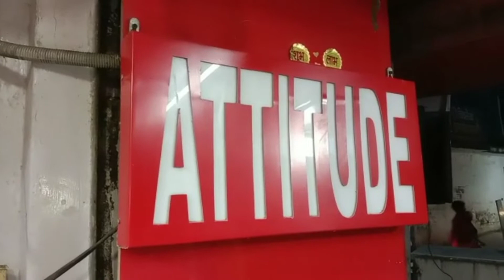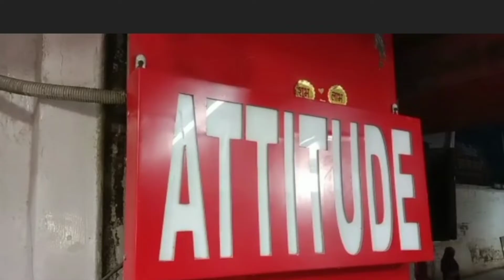Marwa in ATTITUDE Shop | Ma sha Allah ❤️ | Kasia, Kushinagar | India 🇮🇳 🌈 | Marwa Sibgat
This is a video of when Marwa went to Attitude shop.

We have 5 channels altogether.
So
to all of them

Bye Guys 👋👋👋